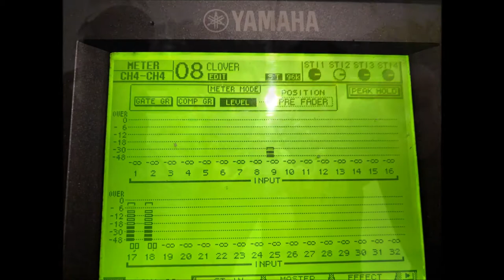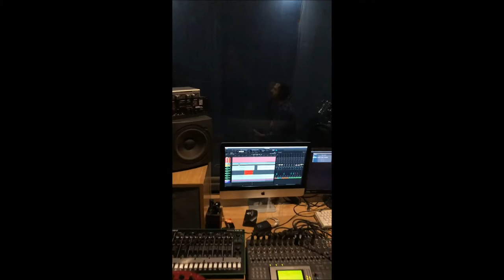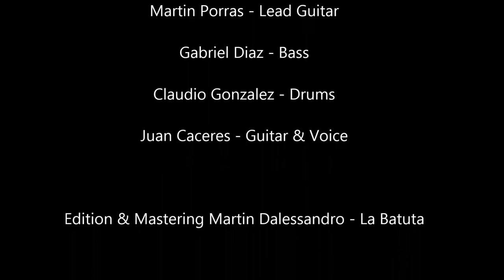Little Less Conversation - cover by CLOVER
CLOVER Rock Band from Punta del Este Uruguay
Martin Porras - Lead Guitar
Gabriel Diaz - Bass
Claudio Gonzalez - Drums
Juan Caceres Guitar & Voice

Edition and Mastering - Martin Dalessandro - La Batuta